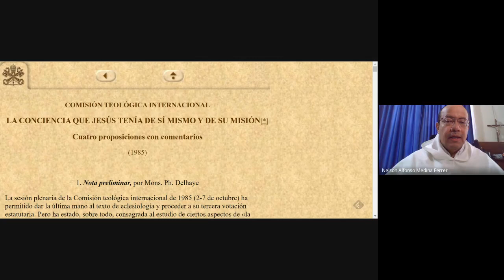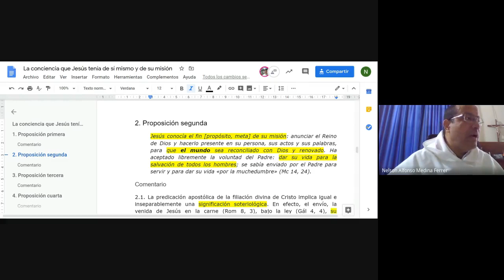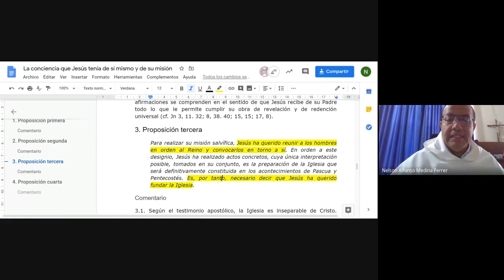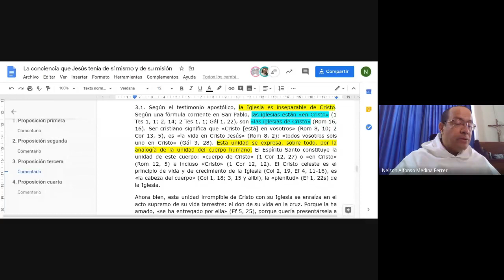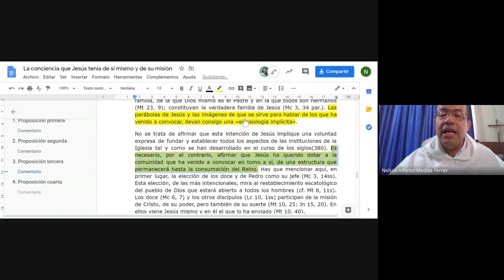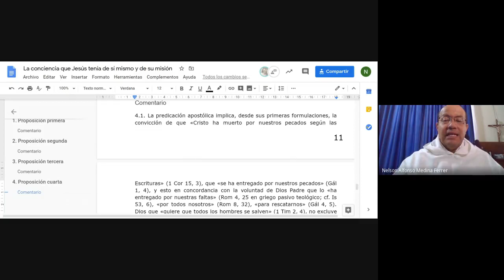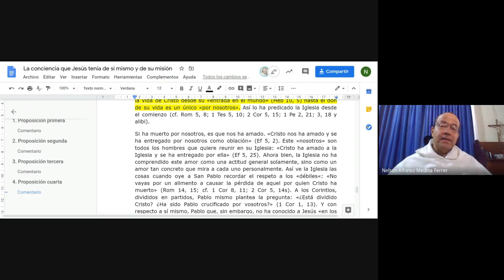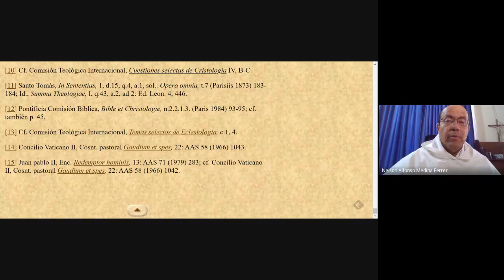Estudio sobre la conciencia humana de Jesucristo, 2a. y última parte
Conferencia ofrecida en el Curso de Cristología (2020) para la Facultad de Teología de la Universidad Santo Tomás de Colombia (USTA).